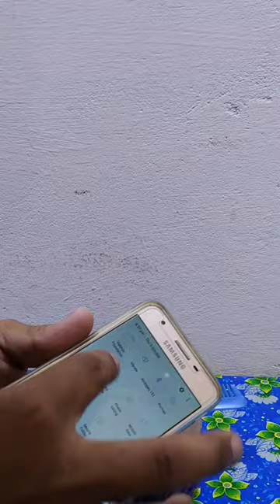Amazing Experiment with Torch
Team --- Zone of Experiment